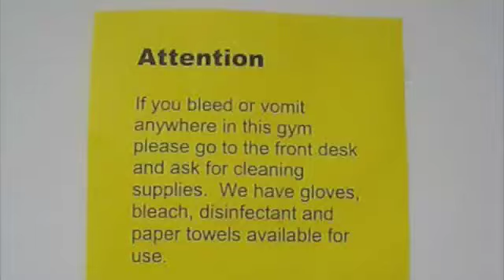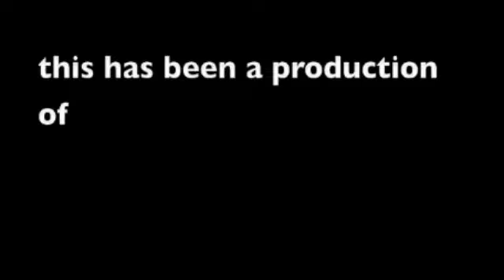Dymond Jones Beats Me Up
The Full Monty, MMA-wise: Spencer Hall loses in a variety of interesting ways in the ring with Dymond Jones of Unit 2 Fitness.